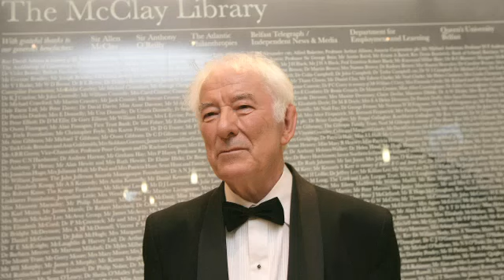Morre Nobel de Literatura Seamus Heaney